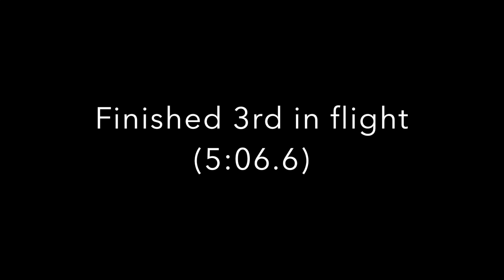2016 Overpeck Lake, Boy’s JV 8+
2016 Overpeck Lake, Boy’s JV 8+